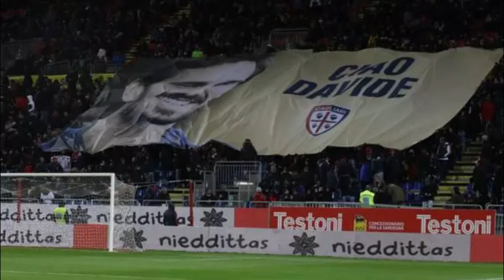🔥ESCLUSIVA: NUOVO ATTACCO NUOVE SFIDE! NOTIZIE DI CAGLIARI🚀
Benvenuti su Cagliari News, il canale YouTube dedicato agli appassionati del Cagliari Calcio! Qui troverete tutte le ultime notizie, aggiornamenti e retroscena sulla nostra squadra del cuore.

Siamo qui per tenervi aggiornati sulle ultime novità riguardanti il Cagliari, dal mercato alle tattiche di gioco, dalle interviste esclusive ai momenti salienti delle partite. Il nostro obiettivo è fornirvi un'esperienza completa e coinvolgente, garantendo che rimaniate sempre al passo con tutto ciò che riguarda il nostro amato club.

Con il nostro team di giornalisti sportivi esperti e appassionati, vi offriamo analisi approfondite, opinioni autorevoli e copertura dettagliata su ogni aspetto della vita del Cagliari. Siamo qui per condividere con voi la nostra passione per il calcio e per questa squadra straordinaria.

Tuttavia, è importante sottolineare che Cagliari News non è un canale ufficiale del club. Siamo semplicemente dei tifosi appassionati che desiderano condividere la nostra passione con voi.

Inoltre, vogliamo garantirvi che su Cagliari News non pratichiamo o supportiamo la diffusione di notizie false o non verificate. La nostra priorità è fornire contenuti affidabili, accurati e di alta qualità a tutti i nostri spettatori.

Quindi, se siete alla ricerca di un luogo dove rimanere aggiornati sul Cagliari in modo autentico e appassionato, siete nel posto giusto!